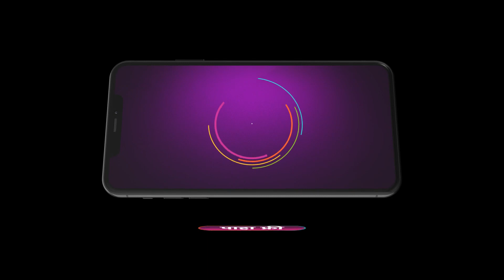Behind The Scene - सातव्या मुलीची सातवी मुलगी - Adwait Accident - Zee मराठी